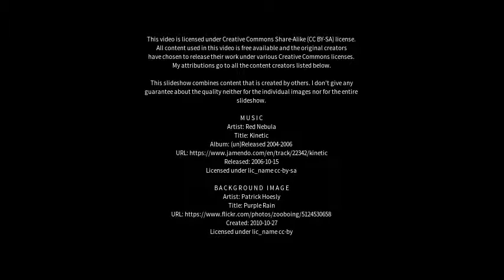Best places to visit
Best places to visit - Vasa (India) Best places to visit - Slideshows from all over the world - City trips, nature pictures, etc.